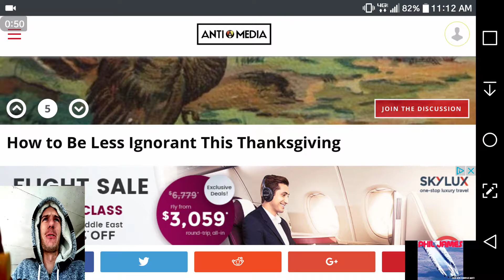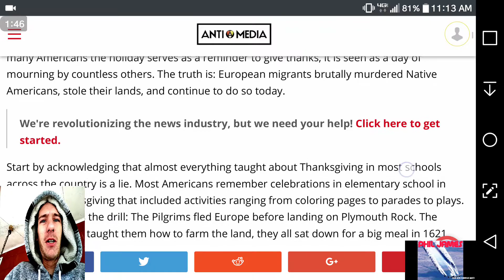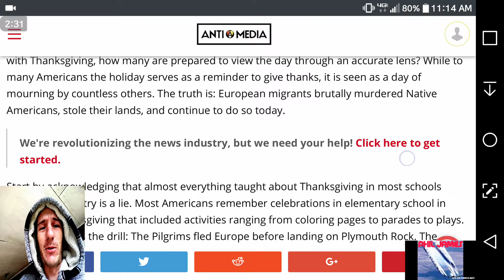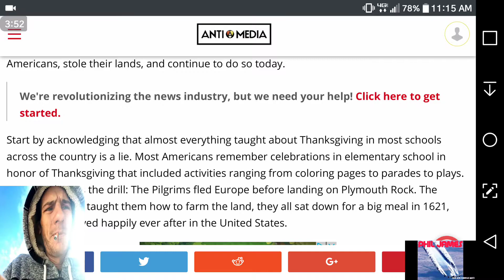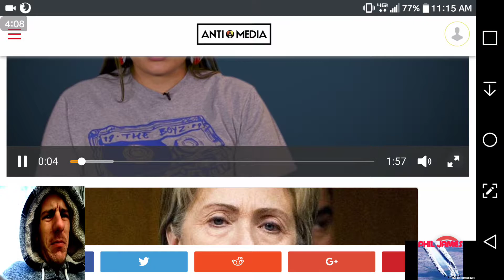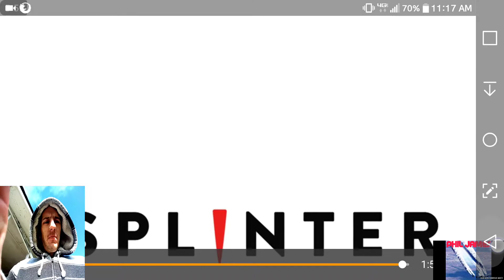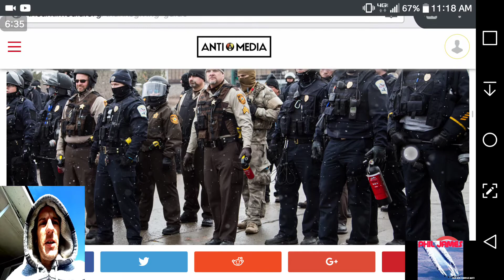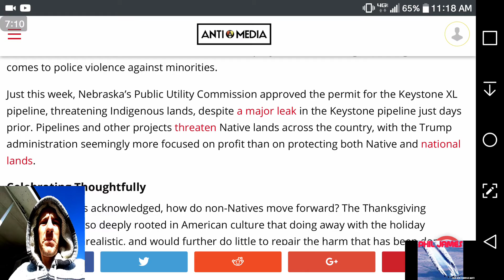Happy Thanksgiving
A holiday surrounded by ignorant bull shit, to cover the absolute savage truth...
Massacres and the stealing of land.
Read through this awesome article, and try to enjoy this lie of a holiday knowing what really happened.